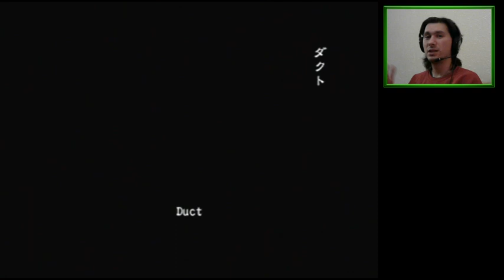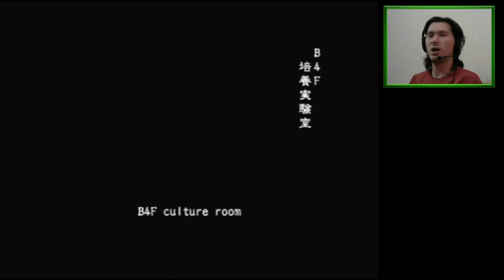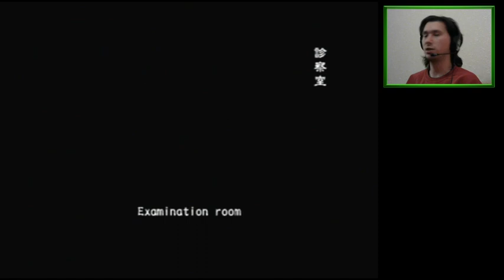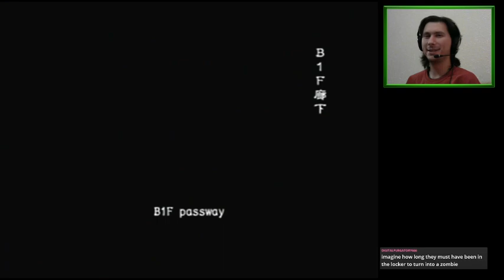Bawbreak and More (4P Online) | Resident Evil Outbreak [PS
Bawb, the ultimate life form!

00:01:00 Bawbreak (Outbreak w/ Bawb) - SUCCESS
00:34:46 Below Freezing Point - SUCCESS
01:04:54 The Hive - SUCCESS

Features Cyndeh, a registered heal offender!